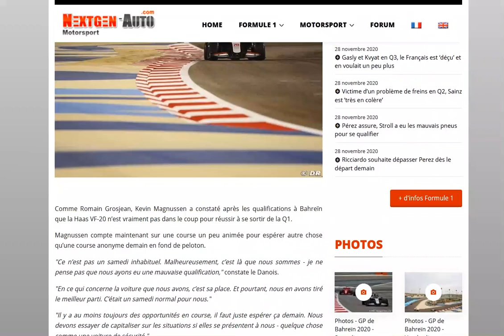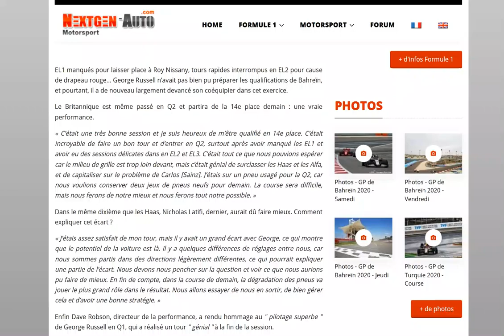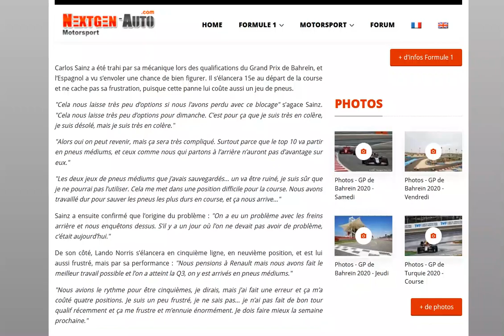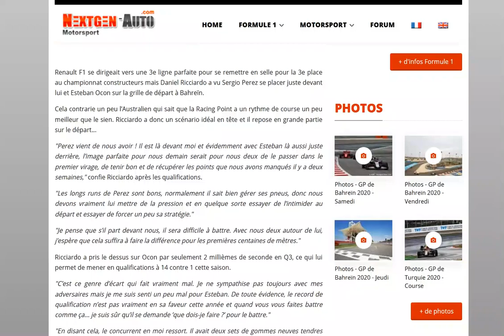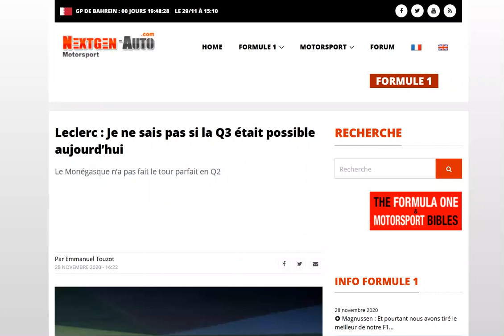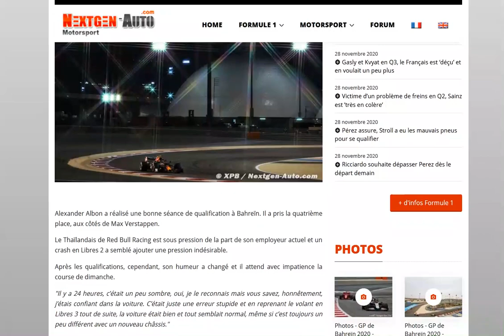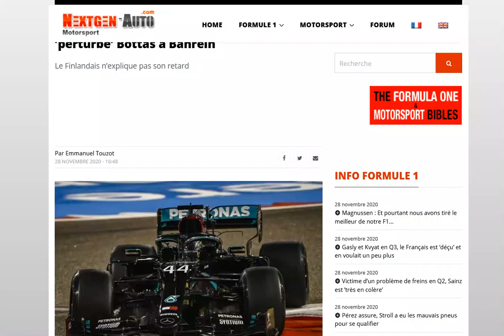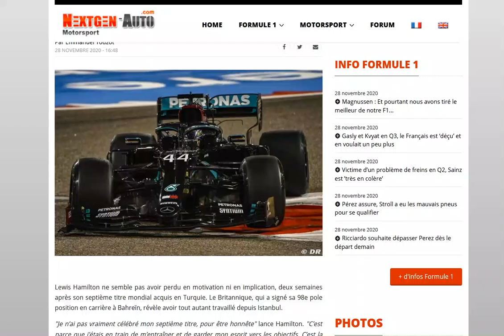Grand Prix de Bahrein 2020 : Les interviews et réactions d’après qualifications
Tour d'horizon des réactions des pilotes suite aux qualifs